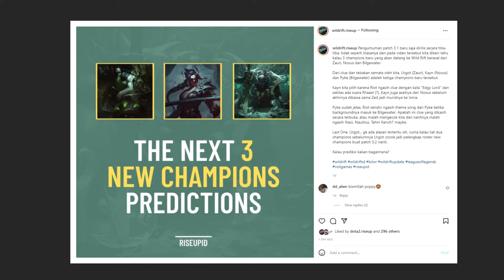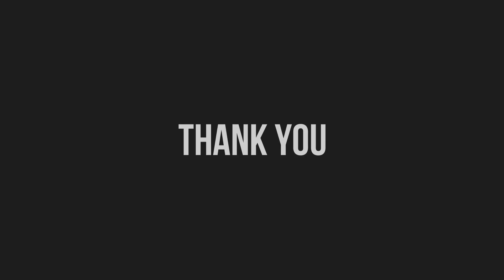Rangkuman Singkat Konten Patch 3.1 - League of Legends: Wild Rift!